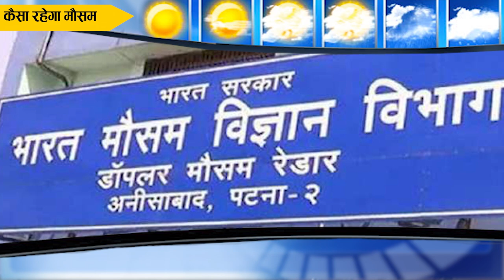26, 27 फरवरी का बिहार मौसम अपडेट.Bihar weather update of 26th and 27th February 2022.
26, 27 फरवरी का बिहार मौसम अपडेट.Bihar weather update of 26th and 27th February 2022.